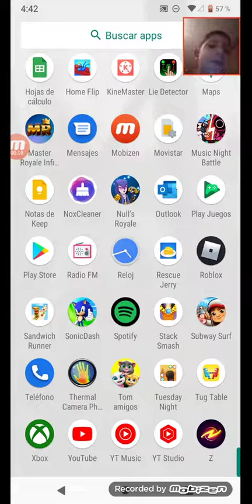juego el torneo y lo completo